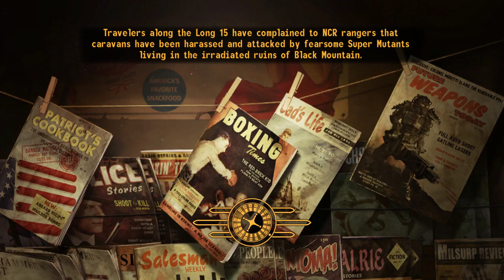The Omertas - Fallout: New Vegas - Episode 48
I'm headed to Gomorrah, one of the casinos on the strip, to ensure that the Omertas, who run it, will help me in my takeover of New Vegas